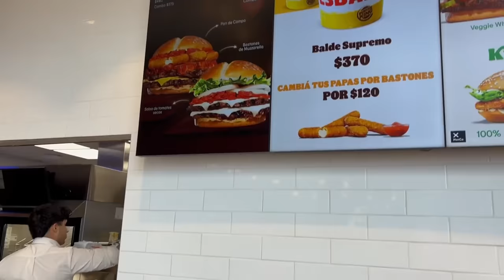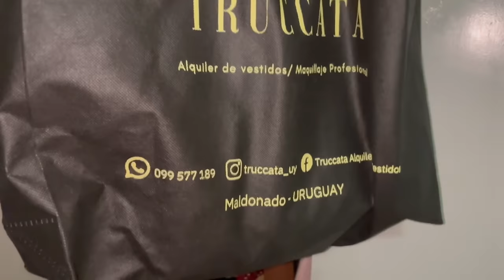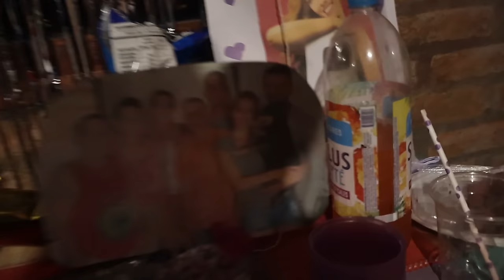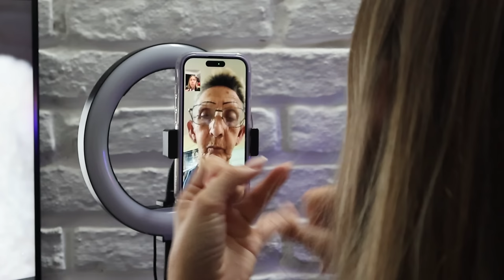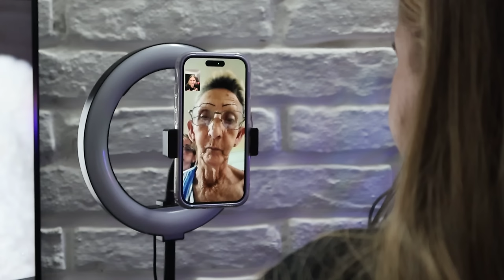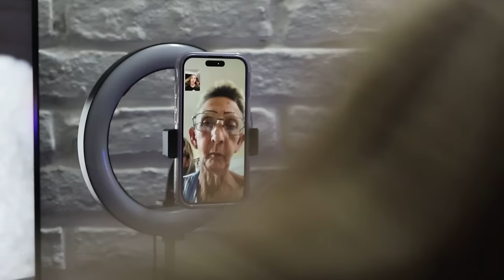NO ESPERABA LA SORPRESA: el cumple de una CUBANA en URUGUAY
🔖COMPRA MI LIBRO PARA COLOREAR

---Videos Sugeridos---

---Etiquetas---